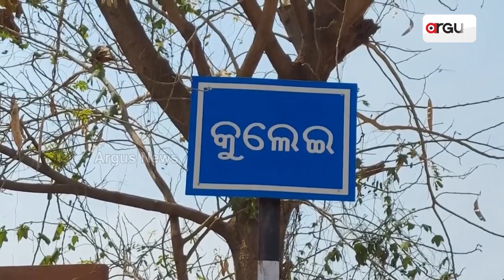ନଦୀର ଅପରିଷ୍କାର ପାଣି ସାଜିଛି ଭରସା || Water Problem || Angul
ଅନୁଗୁଳ ଜିଲ୍ଲା କଣିହାଁ ବ୍ଲକ କୁଲେଇ ପଞ୍ଚାୟତ ମୁଣ୍ଡା ହାଟିଂ ସହିତ ପଥପ୍ରାନ୍ତ ଜନ ବାସିନ୍ଦା ପାଇଁ ଉତ୍କଟ ଜଳ ସମସ୍ୟା । ନଦୀର ଅପରିଷ୍କାର ପାଣି ହିଁ ଏଠି ଏକମାତ୍ର ଭରସା ।